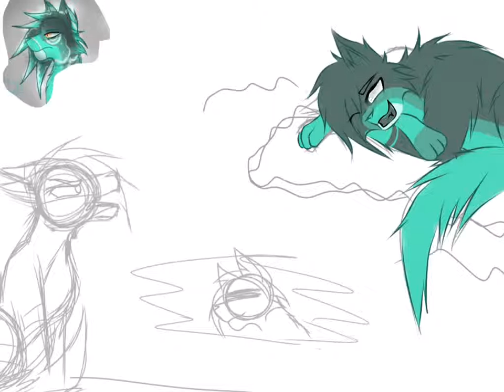Can't tell you..." | speedpaint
Charakters:
Left: Snowstripe ( Cave-World )
Right: Ghost a.k.a Polartail ( Cave-World )